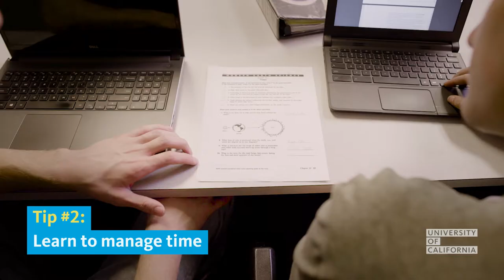Navigating your first year as a FirstGen college student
Like thousands of UC faculty, alumni and students, Rebecca Covarrubias, associate professor of social psychology at UC Santa Cruz, was the first in her family to go to college. For all those striving to lead the way in their family as first-generation college students, here are her research-based success strategies for adapting to college and successfully navigating that first year.